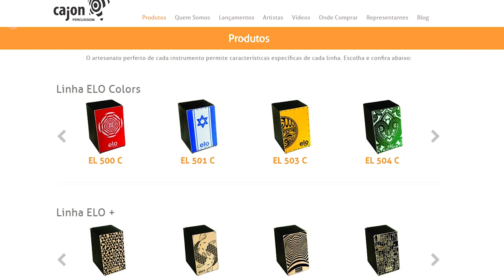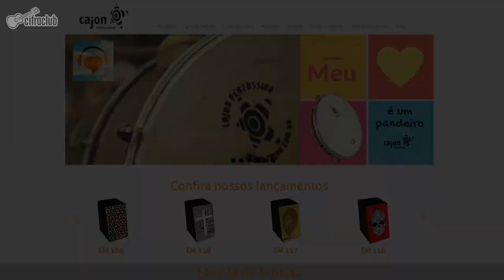Técnicas e Timbres | Cajon Percussion (1 de 6)